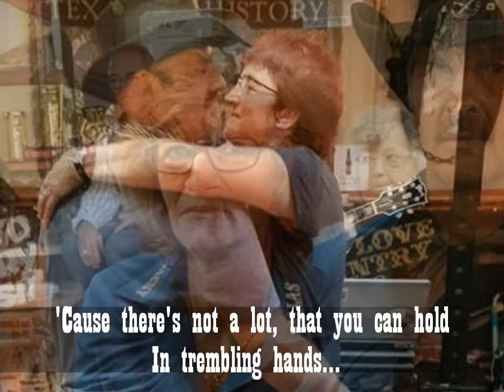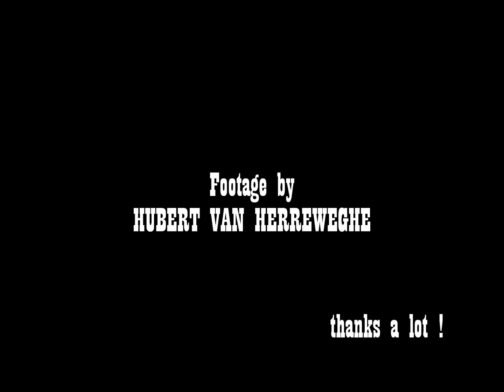I'll Just take These - Rene Guylline, a Dwight Yoakam cover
Gig keepsake @ LITTLE TEXAS cc. 2017 along with Jacky Dallas & Nataly Blue.
Footage : Hubert Van Herreweghe